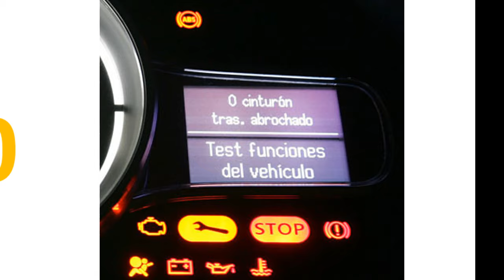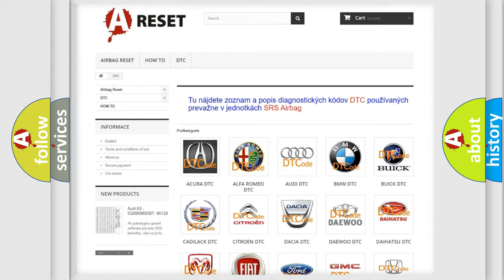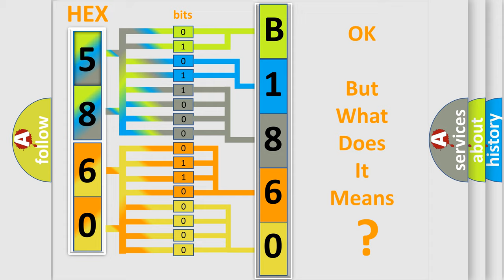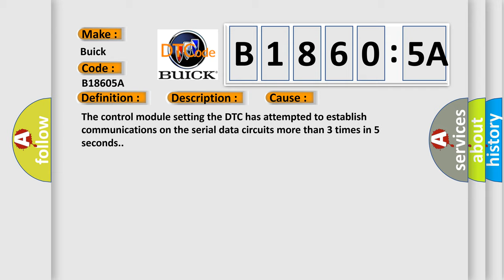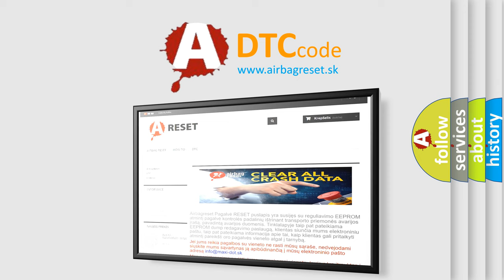DTC Buick B1860-5A Short Explanation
Contents:
0:21 Basic DTC analysis according to OBD2 protocol standard.
1:48 Insight into programming
2:58 A diagnostically understandable description of the Diagnostic Trouble Code
3:05 Basic error definition

Make:
Buick
Code:
B1860 5A
Definition:
Control Module Communication Bus Off
Description: